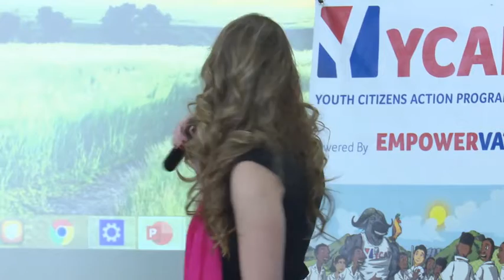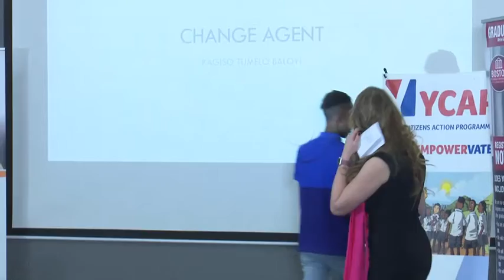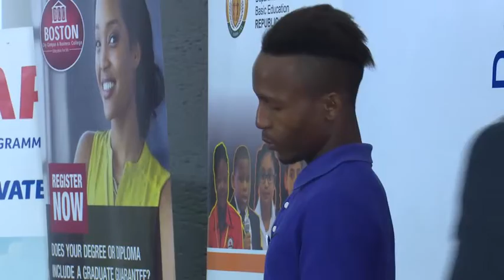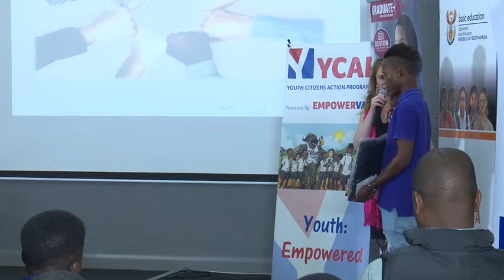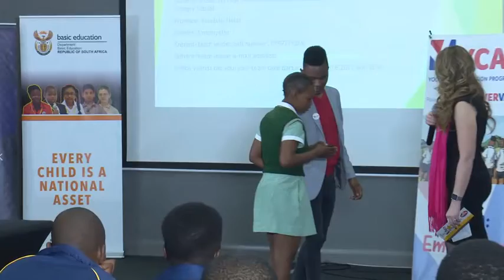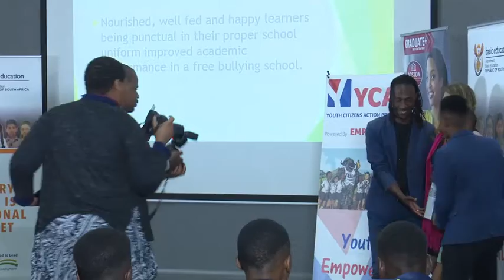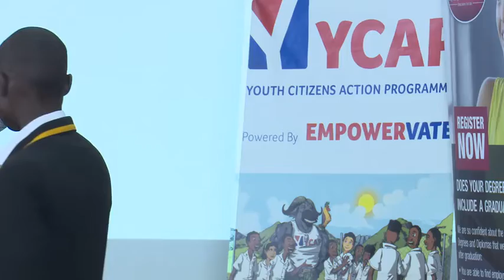2019 YCAP Change Agent for Sustainability Award Winners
2019 YCAP Change Agent for Sustainability Award Winners